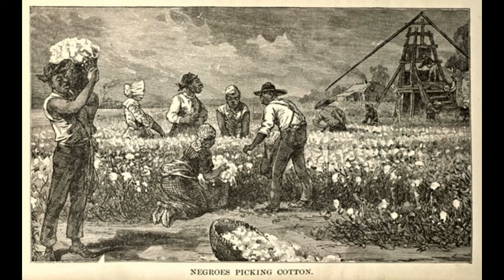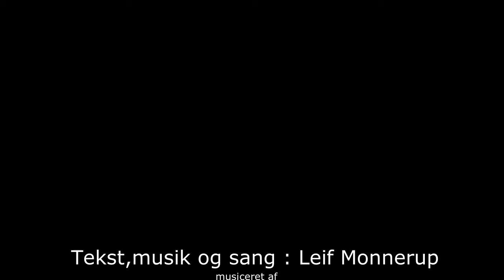Von Scholten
Sang om dansk kolonitid

1997